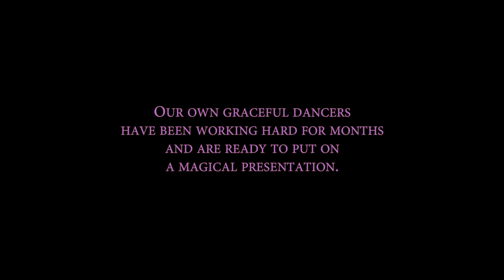Jhankaar 2019| Promo video | Meenakshi Seshadri's message to Seattle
Yes you heard it right! Famed and esteemed classical dancer and Bollywood actress Meenakshi Seshadri will grace our recital this year! Our own  graceful Bharatanatyam dancers have been working hard for months and are ready to put on a magical presentation. In addition, our nimble and skilled Bollywood dancers will be matching the beat and tempo of famous Numbers to put on an amazing performance.